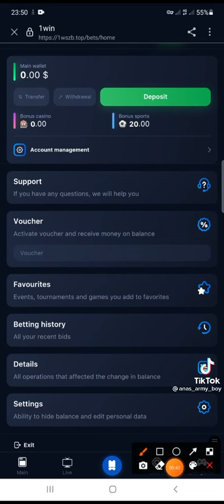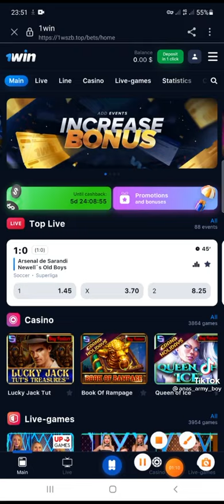sidee $1000 ilaa $10000 lacag looga sameeyaa 1xbet waa qamaar iska jir wax badan ogaaw daawo